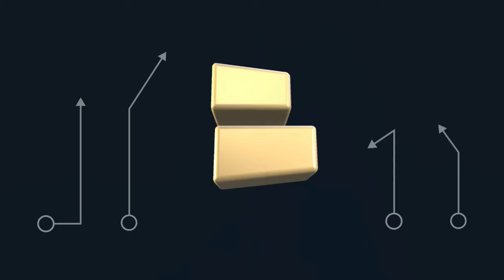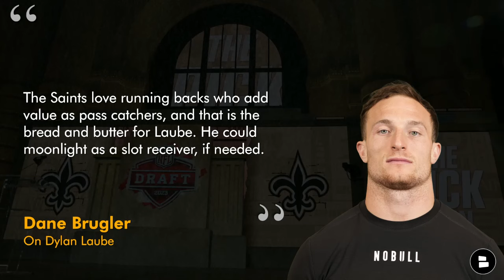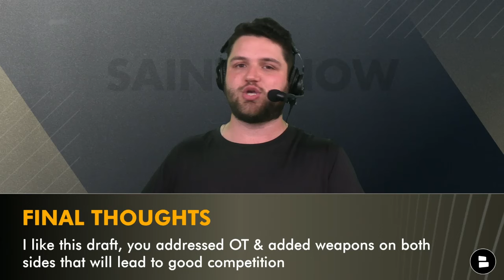NFL Mock Draft: Saints Draft Picks In Dane Brugler’s 7-Round 2024 NFL Mock Draft For The Athletic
The latest New Orleans Saints 2024 NFL Mock Draft is from Dane Brugler of The Athletic! Dane Brugler posted his 7-Round NFL Mock Draft for 2024, so Trace Giroaurd is her to break down the Saints draft picks in it. It might not be for everyone, but there are some good picks involved in a class with plenty of New Orleans Saints draft picks.

WHO DAT! WHO DAT! WHO DAT SAYING THEY GON’ BEAT THEM SAINTS?!

Saints Draft Picks in Dane Brugler’s 7-Round 2024 NFL Mock Draft
R1 #14: Olu Fashanu (OT, PSU)
R2 #45: Xavier Worth (WR, TEX)
R5 #150: Troy Taylor (P, IOWA)
R5 #168: Dylan Laube (RB, NH)
R5 #170: Marcus Harris (DT, AUB)
R5 #175: Javon Solomon (EDGE, TROY)
R6 #190: Jarrian Jones (CB, FSU)
R6 #199: Josh Proctor (S, OSU)
R7 #239: KT Leveston (G, KSU)

Dane Brugler On Olu Fashanu
Considering the Saints’ depth chart and the players expected to be drafted in this range, offensive tackle makes too much sense. And Fashanu might be the best-case scenario for New Orleans.

- UPDATED Saints Round 1 Draft Targets Ahead Of The 2024 NFL Draft | New Orleans Saints Draft Rumors

What do you think about today's Saints news & rumors?
- Would you use a draft pick on a punter? Yes or No
- If you like the NFL Draft.. LIKE THE VIDEO!
- Will you be at our 2024 NFL Draft coverage? Yes or No

Dane Brugler on Dylan Laube
The Saints love running backs who add value as pass catchers, and that is the bread and butter for Laube. He could moonlight as a slot receiver, if needed.

Xavier Worthy Draft Profile:
6’1”, 172 lbs - insane speed, 75 REC, 1,014 YDS, 5 TD, dynamic & explosive

Marcus Harris Draft Profile:
6’2”, 286 lbs - 40 TKL, 11 FL, 7 SACK, run stopper with ST value

Javon Solomon Draft Profile:
6’0”, 246 lbs - 56 TKL, 18 TFL, 16 SACK, struggles vs. run, situational pass rusher

Jarrian Jones Draft Profile:
5’11”, 190 lbs - 25 TKL, 3 INT, 3 PBU, athletic slot option, needs to improve tackling

Get Derek Carr, Chris Olave, Alvin Kamara & Rashid Shaheed highlights by following Trace on social media!

Never miss any Saints trade rumors, New Orleans Saints OTA's, or updates from Saints Training Camp by checking out our @chatsports